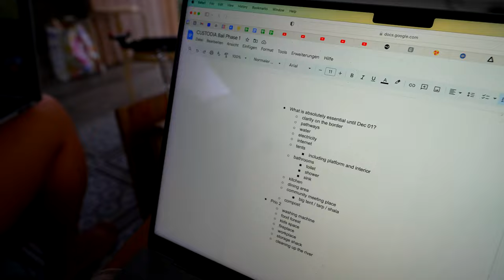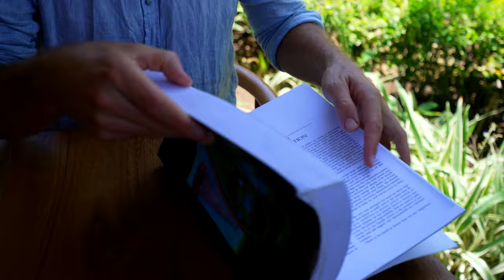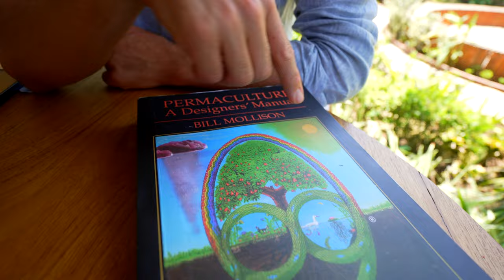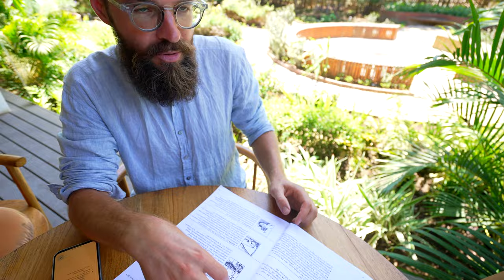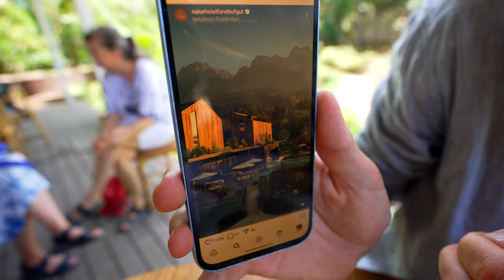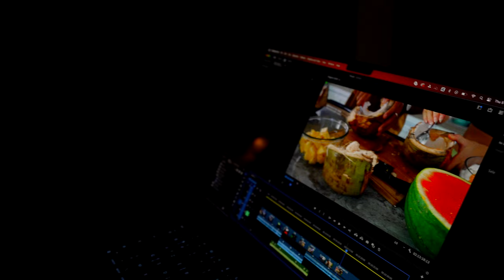#72 The time has come to put our ideas into practice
For the past months we've been doing a lot of theoretical work. In which setup does our new paradigm living and co-creation space wants to be birthed? How can a beautiful symphony of all parts of the system be achieved? And how does it look like?
We've been playing around with questions like these for quite a while now - and now it's time to step into execution, to put our ideas and visions into practice. Exciting!